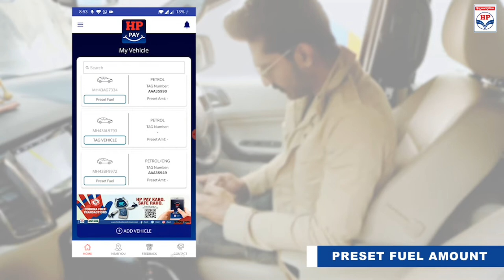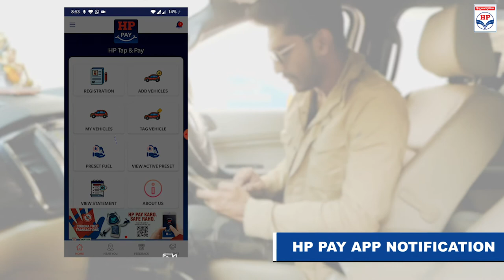Tap & Pay by HP Pay - Tap, Pay, and Go!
HP Pay brings a contactless, cashless, cardless, and the quickest form of fuel payment solution with the help of India's first Digital Fuel Fob. Now preset the amount on the HP Pay App and use the Fob to tap, pay, and go! Yes, it's that easy, quick, and convenient. The Fob can currently be used at HP Retail outlets in select cities only.